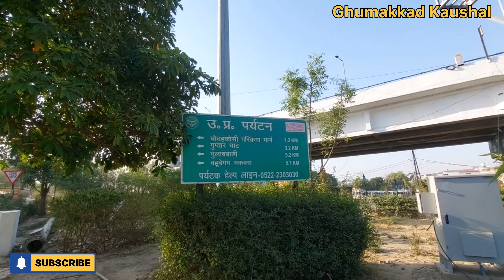Desire for Progress: AyodhyaRampath Marg Transformation/Ayodhya Overbridge Development Project/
Ayodhya Development Project/Ayodhya City Development/Ayodhya Rampath Marg/Ayodhya Overbridge Update/

Releted Keyword: -

Secrets Revealed: Ayodhya
Development Project Unveiled/

Avoid These Mistakes:
Ayodhya City Development
Guide

Desire for Progress: Ayodhya
Rampath Marg Transformation

Exclusive Update: Ayodhya
Overbridge Development

Expert Insights: Ayodhya
Development Project Analysis

ayodhya development video,
ayodhya development,ayodhya development work,ayodhya vlog,
ayodhya new development,
ayodhya janmabhoomi path,
ayodhya rampath marg,
ayodhya railway station new update,
ayodhya dharmpath marg,
ayodhya redevelopment,
ayodhya,